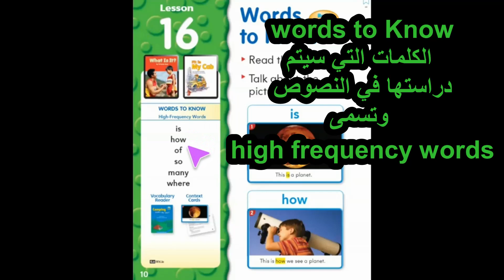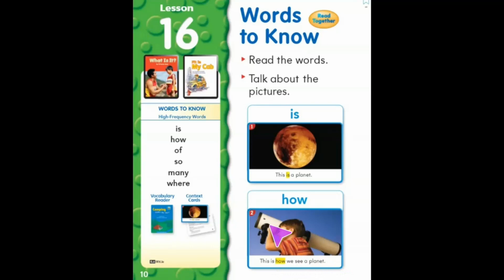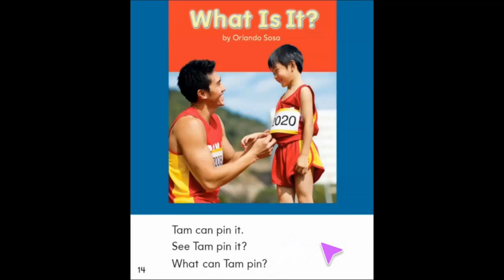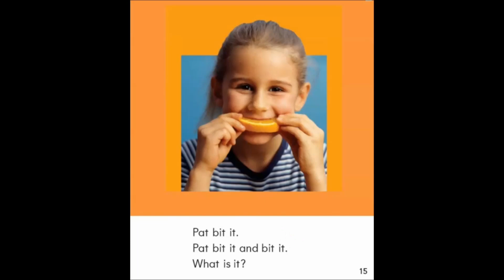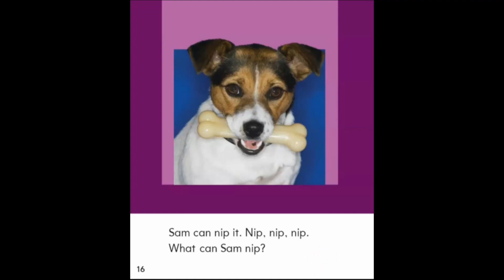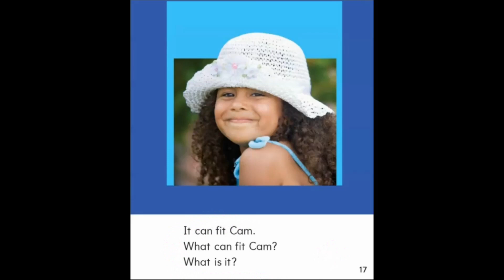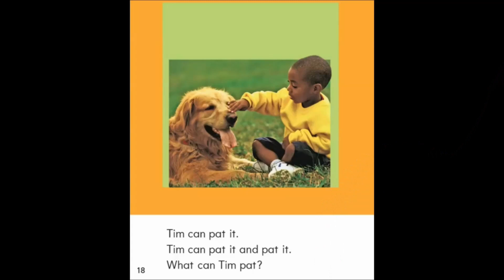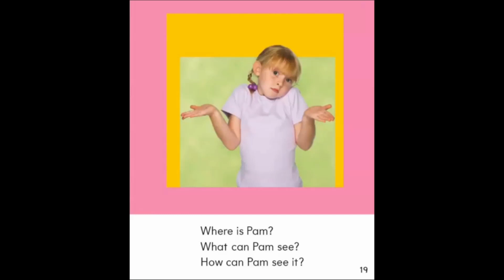Journeys reading notebook for Kg3 (what is it ?). منهج الانجليزي (الريدنج )لطلاب kg3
Journeys reading notebook for Kg (what is it ?). منهج الريدنج لطلاب kg3 .شرح وقراءة منهج طلاب المدارس العالمية